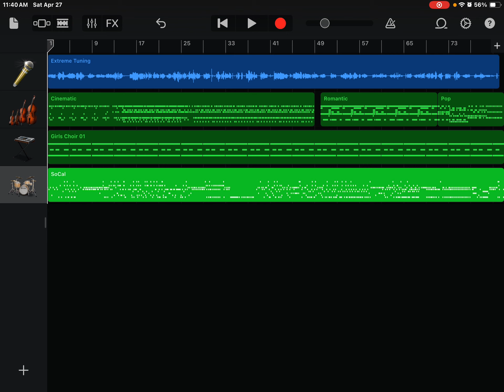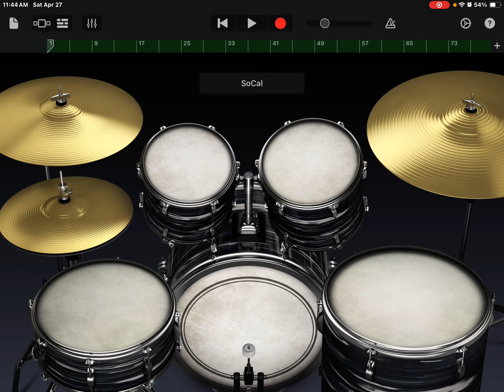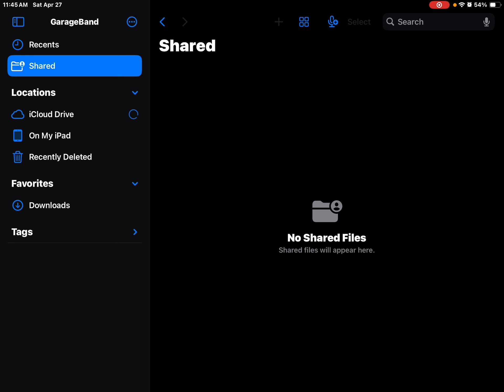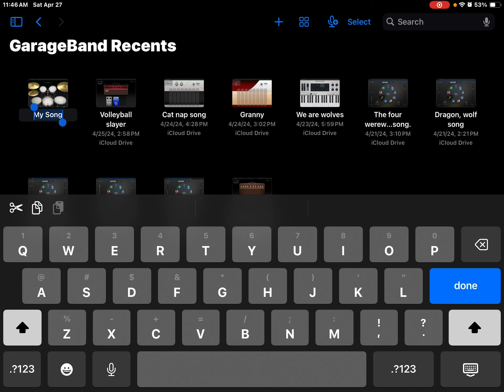Slender man song ￼